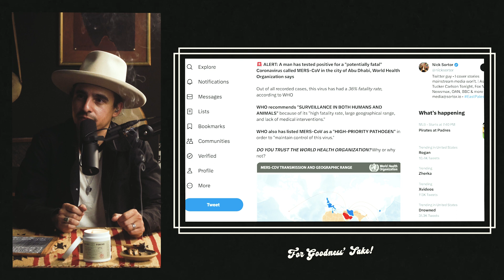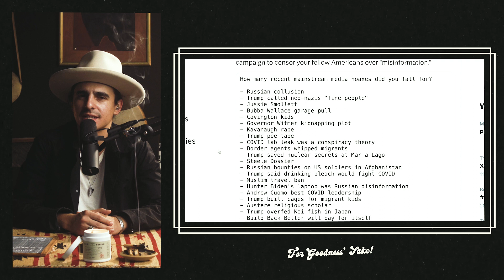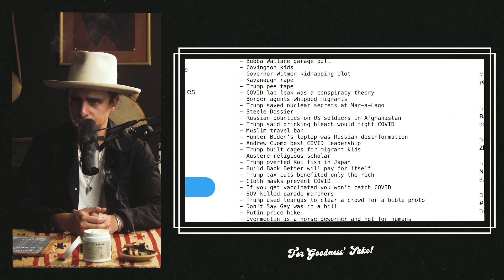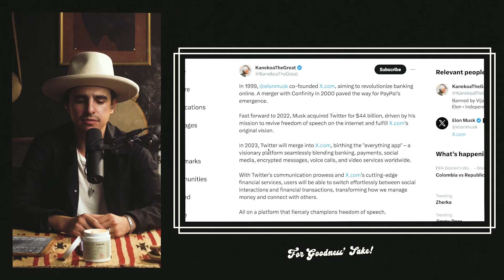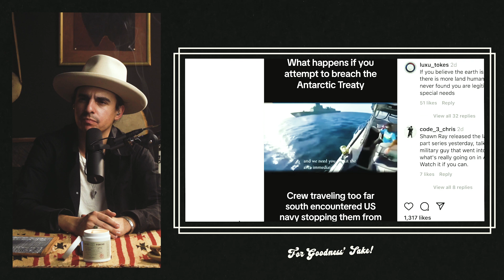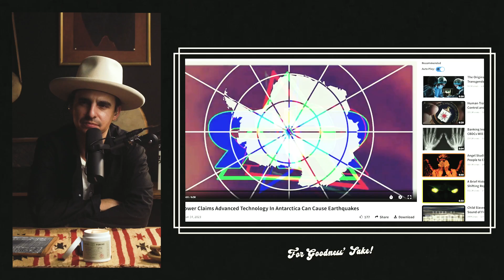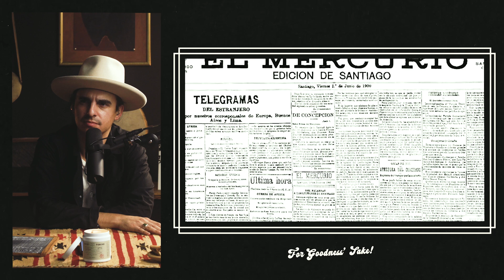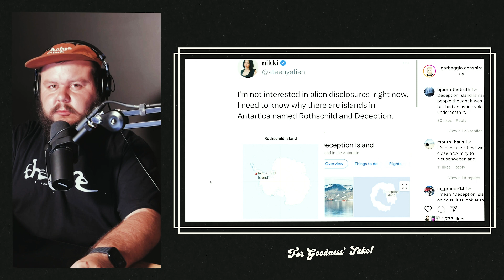What's In Antarctica? - "For Goodness’ Sake” With Chad Barela - Ep 16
In this episode, Chad opens the show playing a song by one of his favorite songwriters, Fionn Regan. He later explores the implications of Elon potentially transitioning Twitter into X, then opens up a new conspiracy segment starting with what the heck is going on in Antarctica including the theories surrounding it. Finally, Chad talks about resilience and how martyrdom has been an assistant to his perspective on the matter.

goods when you use the code “FGS10”

Get your Saint Poncho candle and burn it while you watch the show